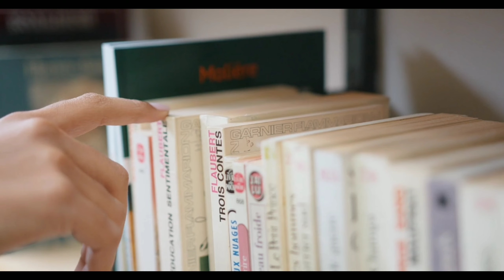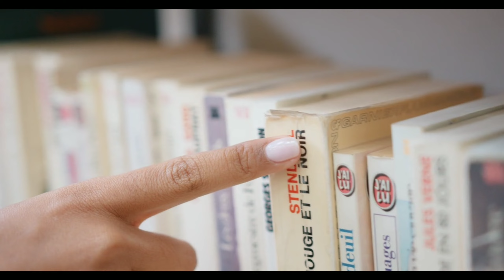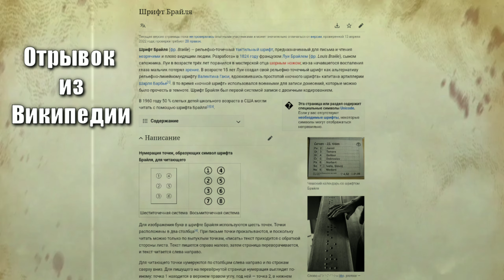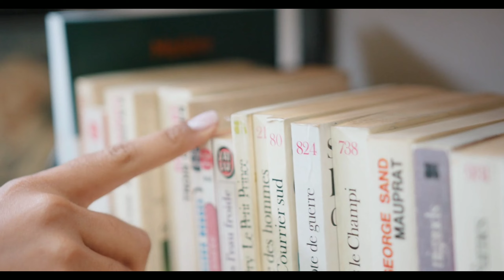Библиотека для Слепых | Текст Брайли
Слепота это не значит что невозможно читать
= человек додумался  как с этим справится и  полноценно читать,,,,
И в скоре об этом в узнаете в этом видео...
Привет всем искателям Интересного в этом видео с названием
Можно ли есть Мороженое когда Болит Горло ? |  Мифы про Простуду и Молочные продукты
Вы услышите объяснение которые я могу дать но безусловно есть ещё куча других вариантов или объяснений в интернете.
Спасибо большое за ваш интерес к моему каналу и огромное спасибо вам за вашу активность и поддержку.
Озвучка:
Beat Accord